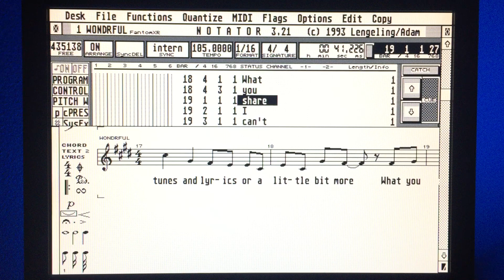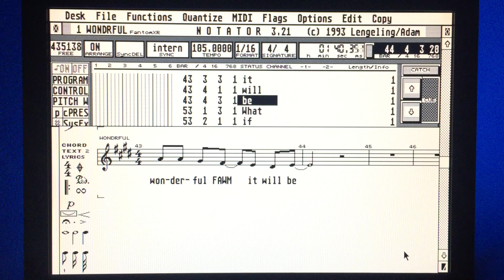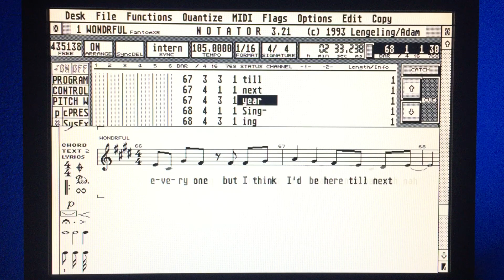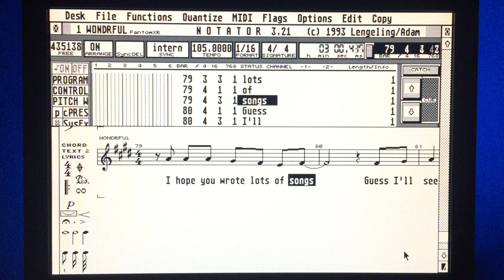Wonderful FAWM (fullyfunctional and austinfiddle)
Hey nah nah I wrote this song about FAWM, and it sounded like a guy-with-guitar kind of song, but I don't play guitar, so I visited the studio of my friend austinfiddle and he graciously and expertly played the guitar for me. He also suggested that we needed a glockenspiel and a shaker, and he played those as well.

This is the first time in a very long time that I've written lyrics for a song. It's not my strength, but somehow most of it came together fairly easily once I decided what the song was going to be about. Austinfiddle helped finish and improve the lyrics in several places.

Recording the vocals was probably the hardest part. It might have been a decade or two since I last tried to sing anything for a recording or a performance. There was a lot of re-recording and editing, which austinfiddle accomplished with the ease of a practiced professional producer. He also provided much coaching on singing and pronunciation and refined the melody. I kept him up far past his bedtime and I super tremendously appreciate the time and expertise he shared with me this FAWM.

This is my ninth song for FAWM 2020, and austinfiddle's first contribution to FAWM. Made with a guitar, glockenspiel, shaker, our voices, lots of fancy mics, and Avid Pro Tools running on an Apple MacBook Pro.

The Atari ST was not used to make this song, only to show the melody and lyrics in the video.

Lyrics:

It's time to make some music, grab your guitar
Write fourteen songs, it isn't that hard
At the deli counter or when driving your car
Wherever inspiration appears

Every year we gather at fawm.org
Some of us are new, some have done it before
Writing tunes and lyrics or a little bit more
What you share I can't wait to hear

Singing hey nah nah nah nah-nah-nah-nah
Nah-nah-nah nah nah-nah nah-nah-nah-nah
Singing nah nah nah nah nah-nah-nah-nah
What a wonderful FAWM it will be

I'm making songs with friends and some it's just me
This is much more fun than I thought it would be
Music brings us together, don't you agree?
And we are challenging fear

What if I play the wrong chord?
What if I hit the wrong note?
Will they notice I rushed the tempo?
What if I can't rhyme the words?
What if there's no words at all?
It doesn't matter, it's just a demo

Now our time is over, we've had lots of fun
We've got so many more songs now than when we'd begun
Wish I had time to listen to every one
But I think I'd be here till next year

What a wonderful FAWM it has been

I hope you had a nice FAWM
I hope you wrote lots of songs
Guess I'll see you back here next year